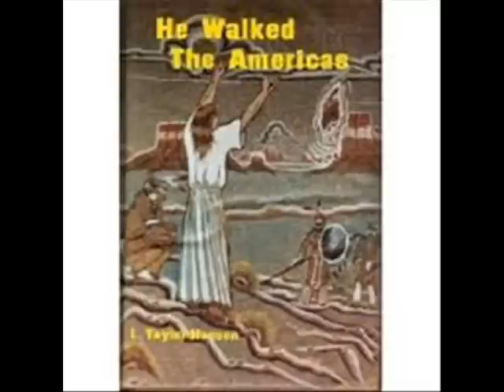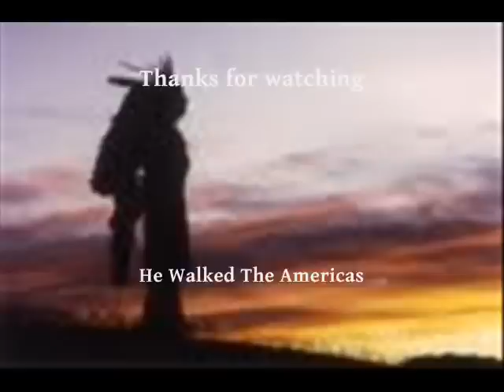He Walked The Americas- Part 11 Of 18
Stephen Sindoni spins the tale of "The O' Chippewa Council" from the L. Taylor Hansen book "He Walked The Americas." Did Jesus visit North and South American? Many Native American legends say that he did... Watch Part XII for the conclusion to this Chippewa legend.